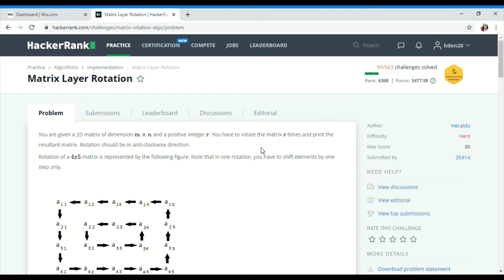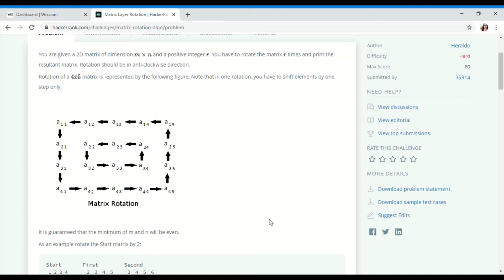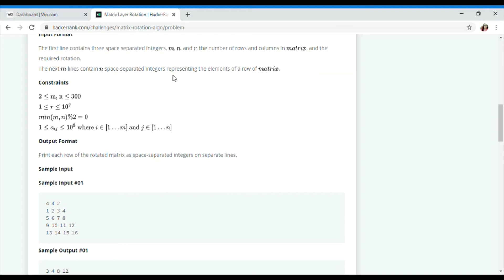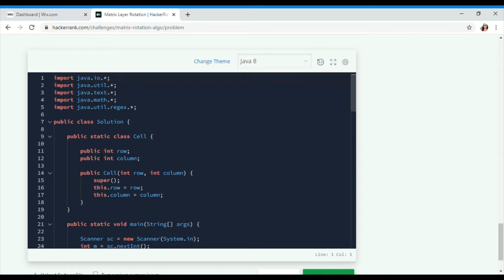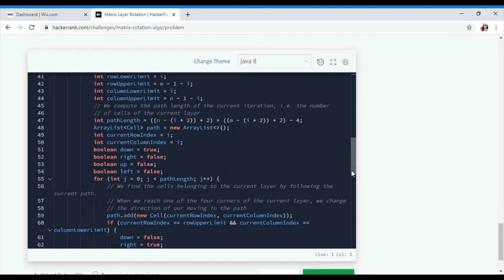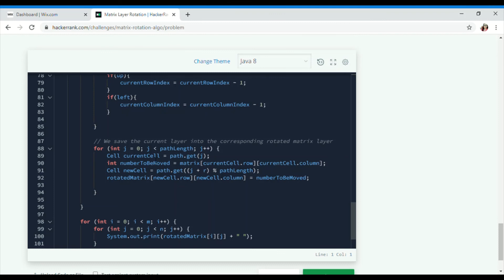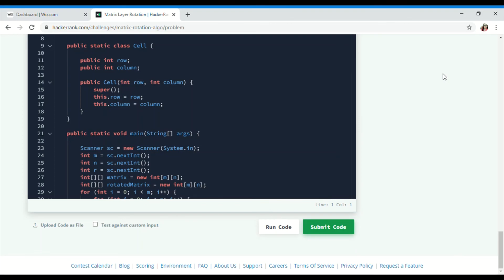Matrix Layer Rotation || Hackerrank solutions || Problem Solving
The solution to hackerrank problem solving hard problem

The solution is well analysed and tested on hackerrank. The matrix has to be rotated r no. of times to form a layer.

The written code to this problem is also available on my

Join hackerrank Solutions on telegram too